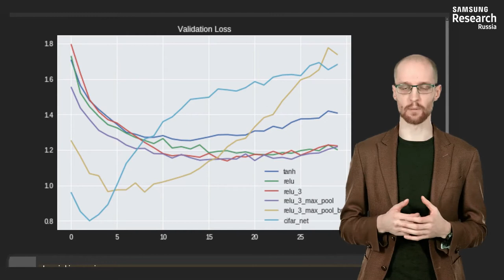Нейронные сети и компьютерное зрение - 158 урок. Классификация на датасете CIFAR